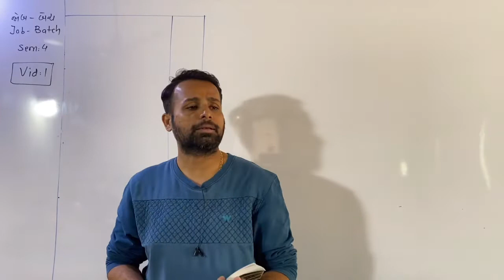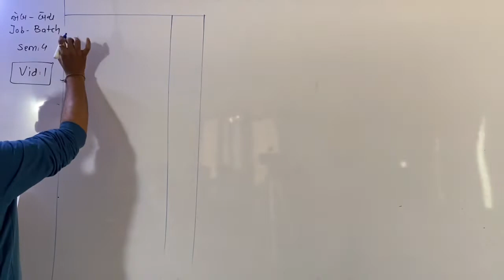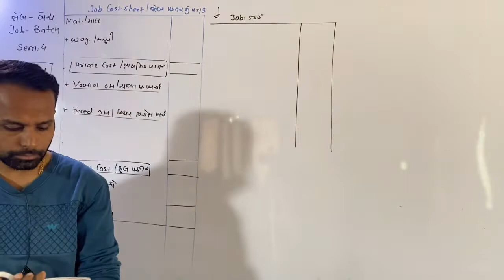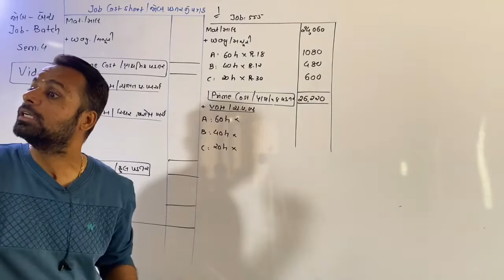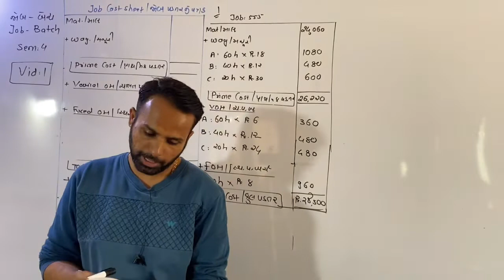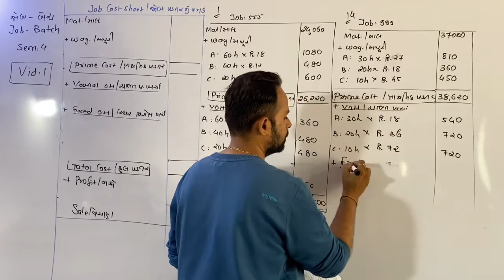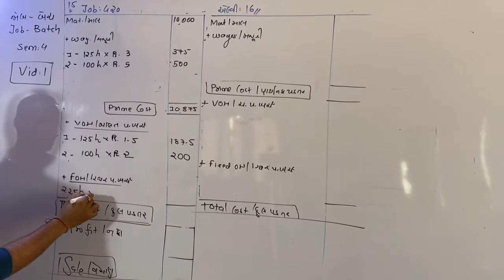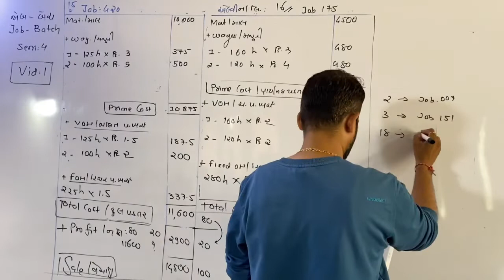SEM 4 COST ACCOUNT JOB BATCH VID 1